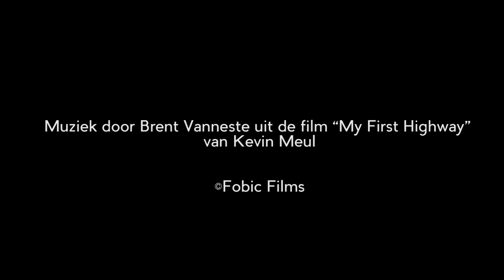Masterclass Slow Motion 2017 Antwerpen 18